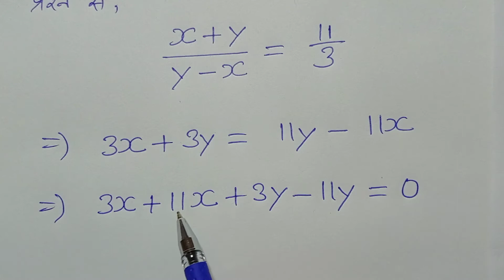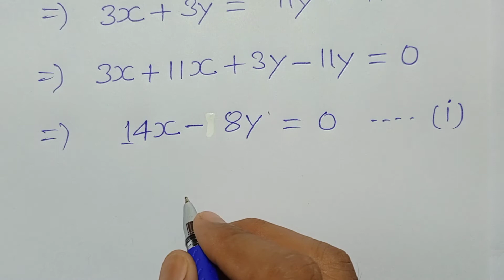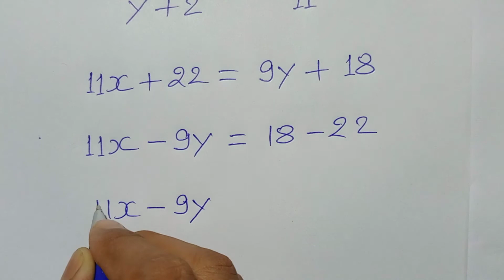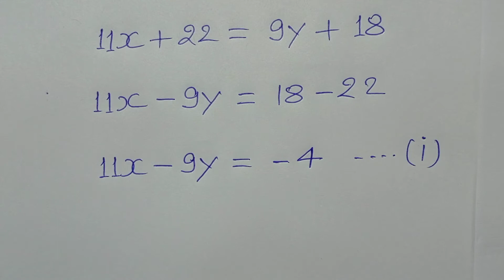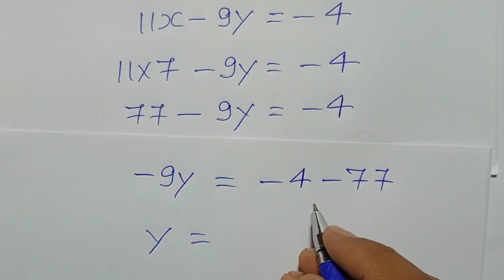Class - 10, Bharti Bhavan, Math, Bihar Board, LINEAR EQUATION IN TWO VARIABLES , Ex -2C,Q.- 6 iii-iv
Class - 10, Bharti Bhavan, Math, Bihar Board, LINEAR EQUATION IN TWO VARIABLES , Ex -2C, Q.no - 6 iii-iv,

Playlist link -

Playlist link -

Playlist link -

Playlist link -

Playlist link -

Playlist link -

Playlist link :-

Playlist Link :-

Playlist link -

Playlist link :-

Playlist link -

Playlist link -

Playlist link :-

Playlist link -

Playlist link -

Playlist link :-

Playlist link -

Playlist link -

Playlist link :-

Playlist link :-

Playlist link -